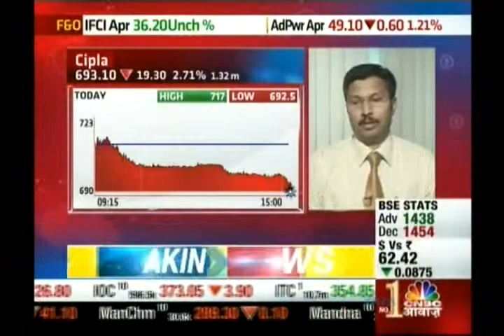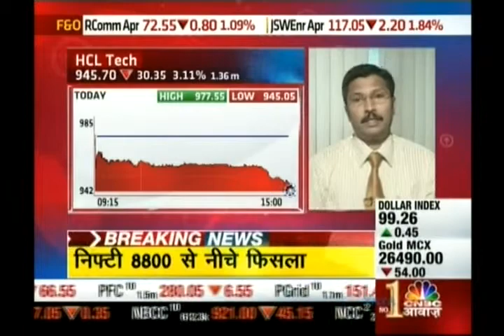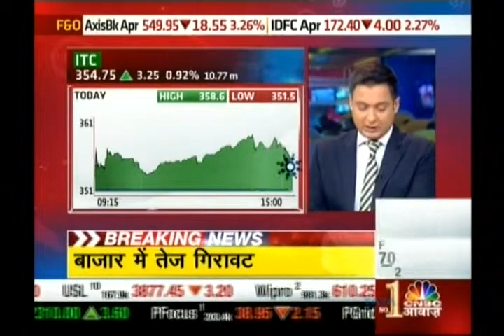Kiran Jadhav, Technical Analyst, Precision Investment Services on CNBC Awaaz on 15 April 2015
Kiran Jadhav, Technical Analyst, Precision Investment Services giving his view on HCL Tech, TCS, Mind Tree & Sun Pharma.